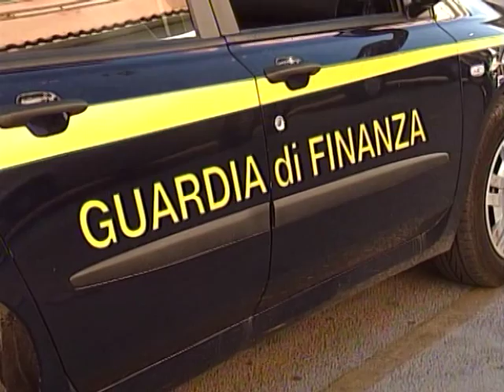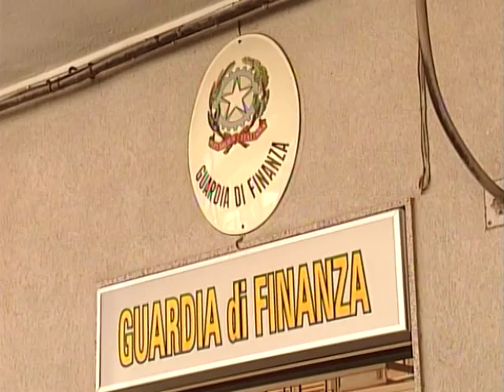Lottizzazioni abusive, 18 a giudizio a Capo d'Orlando